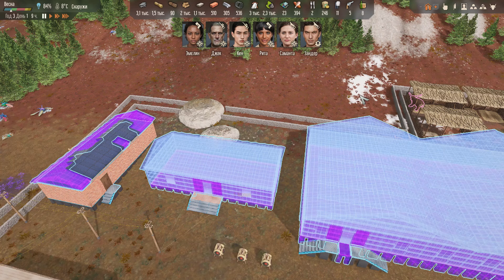Stranded Alien Dawn #2-4 Мастерская и склады. Улучшенные ветряки.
Поддержите это видео лайками👍, буду вам очень признателен.
Stranded: Alien Dawn - это симулятор выживания людей на неизвестной планете. Нам придётся приложить не мало усилий, чтобы пустить корни на новом месте. Так же нам надо будет защитить их от голода, болезней, экстремальных погодных условий, нападения животных и многого другого.

МОЙ БОЕВОЙ ТОВАРИЩ:
Процессор - 12th Gen Intel(R) Core(TM) i5-1240P   1.70 GHz
Оперативная память - 16,0 ГБ DDR-5
Видеокарта - NVIDIA GeForce RTX 2050
Модель - Ноутбук ACER Aspire A515-57G
Микрофон - Trust STARZZ
Наушники - Borofone BO104